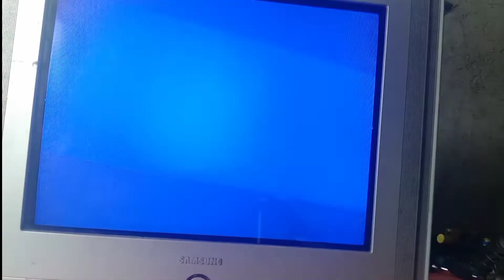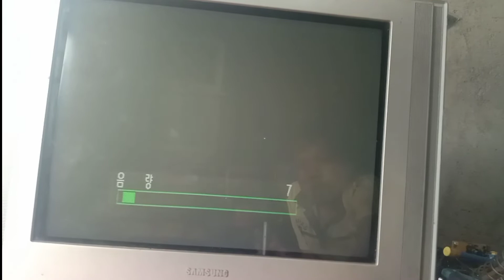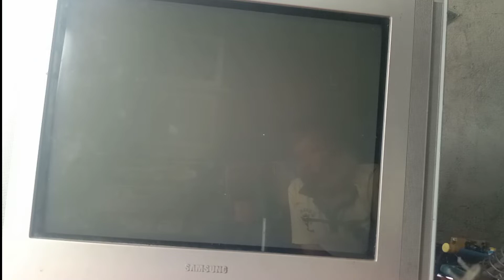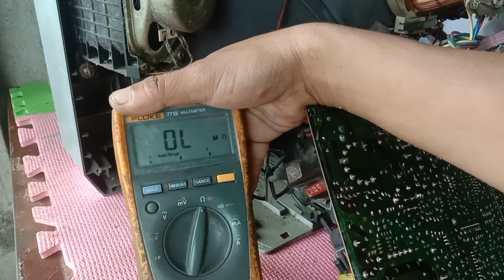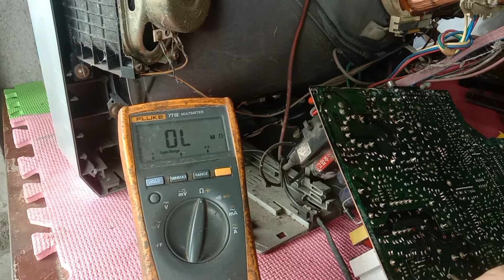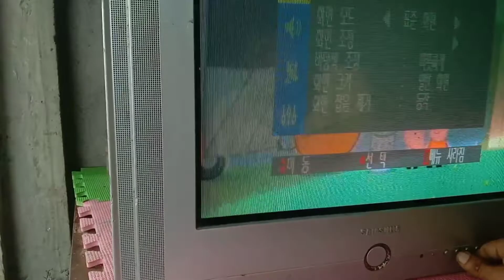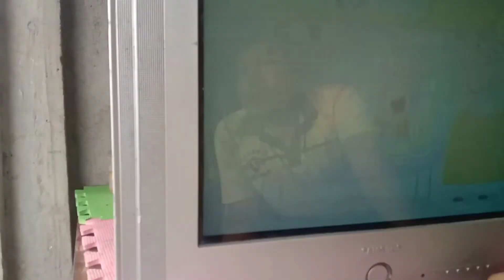samsung crt tv korea good sound no picture || may osd pero walang picture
welcome back sa aking channel mga bro,sa videong ito ituturo kung paanu itroube shoot ang samsung crt tv.
ang problema ng tv na ito ay may sound sya ngunit wala syang picture may osd naman sya pero pag nilagyan mo sya ng antenna nagbablack sya pero nandon parin ang osd